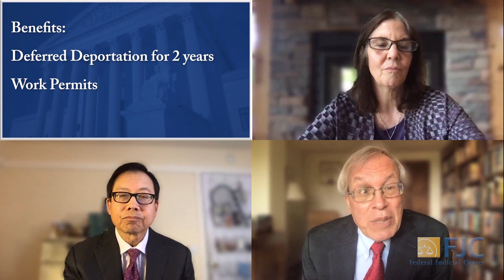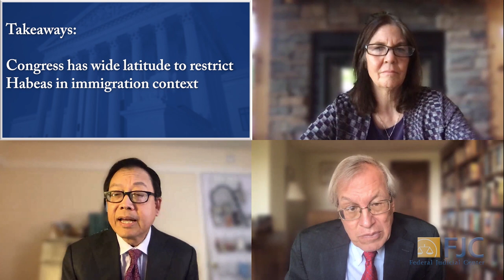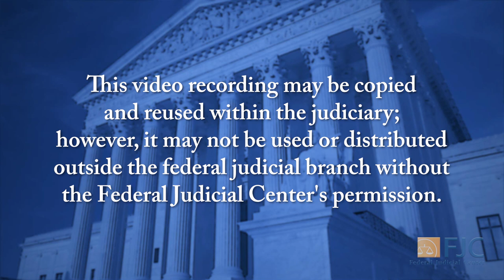Term Talk (2019-2020): DHS v. Regents of the U of California, DHS v. Thuraissigiam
Term Talk: DHS v. Regents of the U of California, DHS v. Thuraissigiam

Immigration. Experts analyze what the Executive must do to properly rescind DACA, and when Due Process rights attach to immigrants that have crossed the U.S. border.

Participants. Erwin Chemerinsky, Dean, Berkeley Law; Evan Lee, Professor, University of California Hastings Law; and Elizabeth Wiggins, Director, Research Division, Federal Judicial Center.

The nation's top legal scholars discuss what federal judges need to know about the U.S. Supreme Court's most impactful decisions.